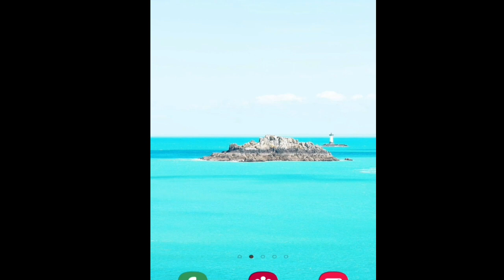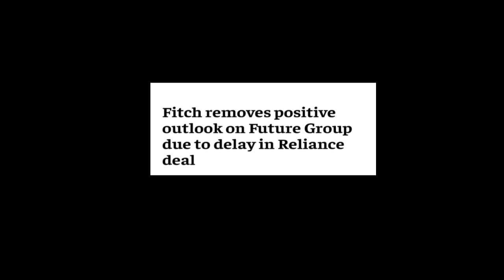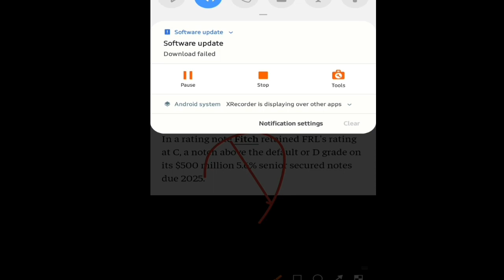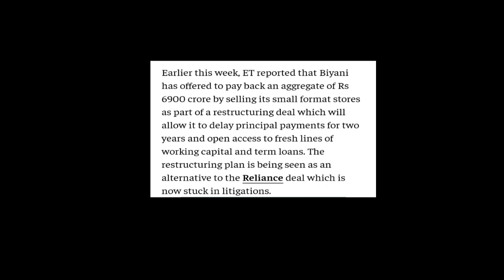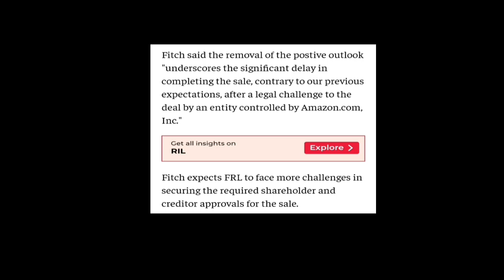Reliance-Future Deal में Fitch Ratings ने जो Rating दिया है उसका क्या होगा? | Don't Worry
Thanks.